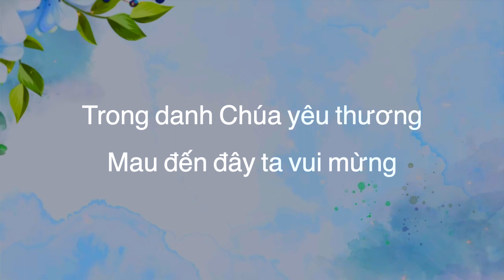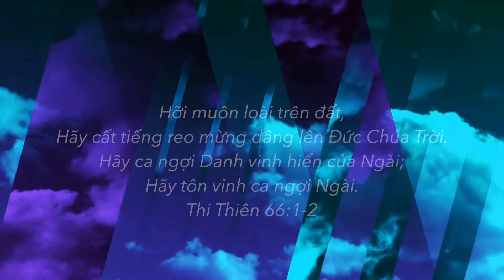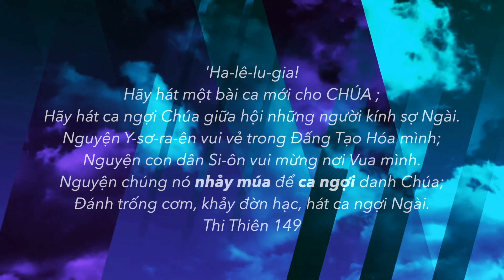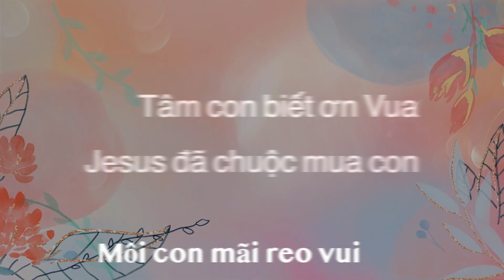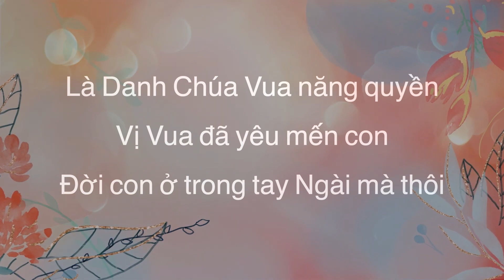(Audio Lyrics) HALLELUJAH CHÚC TÁN VUA TÔN VINH JESUS | PRAISE YOUR NAME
Để nghe bản beat không lời (Karaoke/instrumental worship) bấm link tại đây:
(Indonesian Worship Song)

         C
1. Trong danh Chúa yêu thương
     F
  Mau đến đây ta vui mừng
 C                      F               G
Ta chúc tụng Vua muôn vua.
C                            F        C
Ca múa reo vui trước Ngôi Ngài.
          Dm   G  C
Cứu Chúa Jesus.

      C                                            F
2. Dâng lên Chúa vinh quang Câu hát hallelujah
C                                      F
Tâm con biết ơn Vua Jesus đã chuộc mua con
 C                                    F
Môi con mãi reo vui  Tôn quý Danh Jesus,
      Dm
Là Danh Chúa Vua năng quyền,
    C/E
Vị Vua đã yêu mến con.
         F                         G            C
Đời con ở trong tay Ngài mà thôi.//.

Dạo:  |F… |C… |F . G . |Am… | F… | C… | F. G. | C…||
    (Ố ô ô) Oh Hallelujah

ĐK:
C                   F            C
Hallelujah Chúc tán Vua.
 C                 F                 G
Hallelujah Tôn vinh Jesus
C                             F        C
Hallelujah cùng ca Hallelujah
        Dm                                   G
Con hát ngợi khen Danh Jesus

Hallelujah {cùng nhau} Chúc tán Vua.
C                  F                 G
Hallelujah Tôn vinh Jesus (hey)
C                                F                   C
Hallelujah ngợi khen hát chúc tôn Cha.
            Dm                 G                       C
Trong Chúa chúng con vui mừng luôn.

Eng.Version:
Let’s come together singing Hallelujah
Dance and shout for our King
Name Almighty My Jesus
He set us free

Hallelujah praise Your name
Hallelujah I am free
Hallelujah singing Hallelujah
I’ll rejoice in Your name

Arranged by: @Intimacy Group
WORSHIP PROJECT 2022